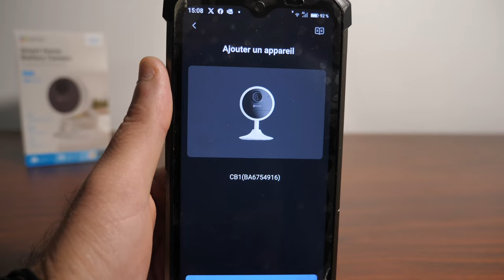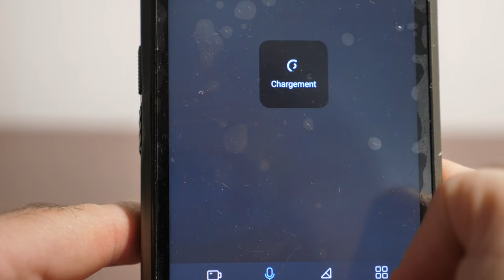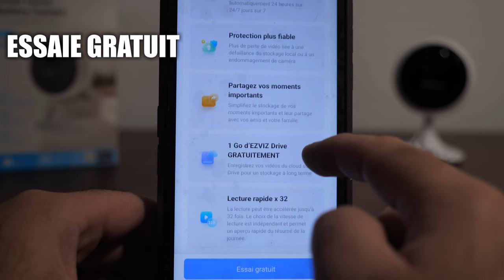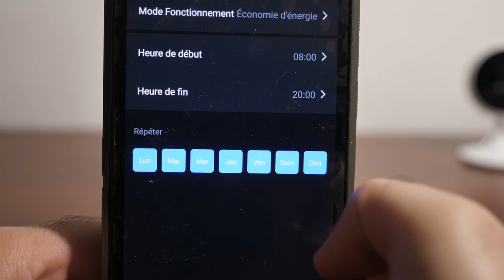MEILLEURE CAMERA DE SURVEILLANCE SANS FILS WIFI 2023 ? EZVIZ CB1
Ezviz cb1 18EUR OFF Code: CB1JOLATE
Test d'une petite camera de surveillance sans fils wifi la ezviz cb1